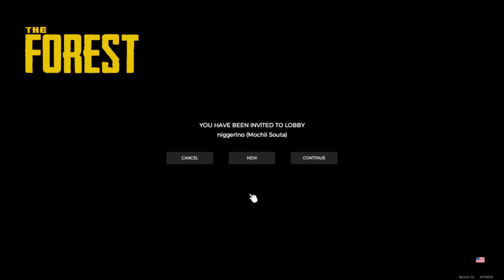The forest episode 1